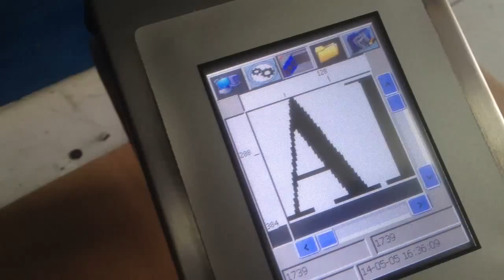Arojet handheld printer for carton box